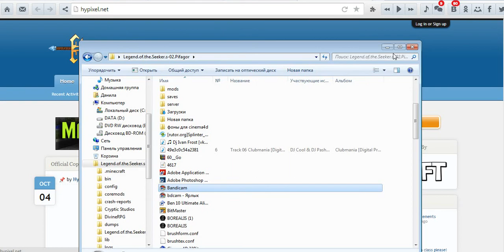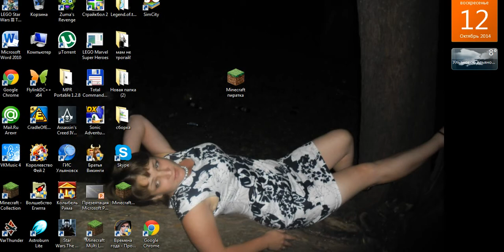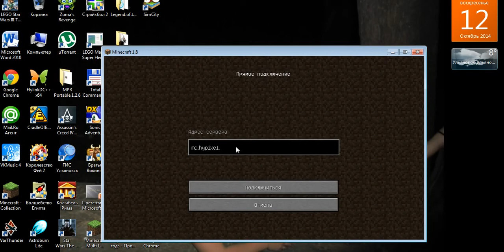1 tutorial как же зайти на лицензонные сервера ?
скин по нику по этому скин  я на пиратке зашол на хайпиксель  ипро это мне рассказал мой дрруг